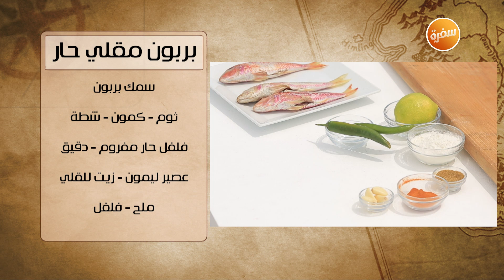طريقة تحضير بربون مقلي حار | هشام السيد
طريقة عمل بربون مقلي حار مع هشام السيد في شبكة وصنارة